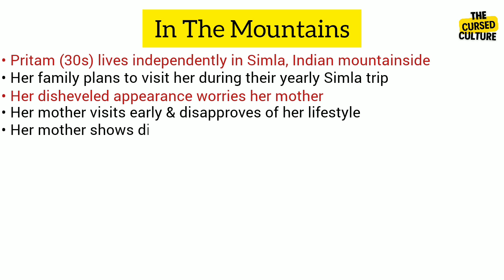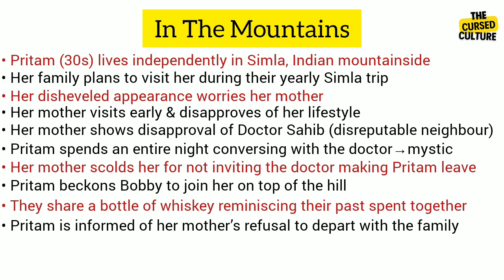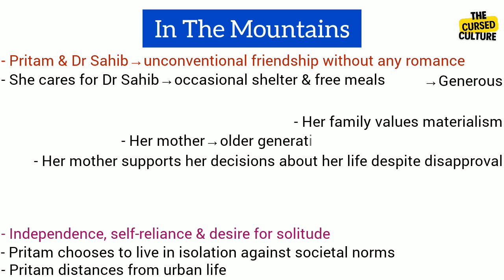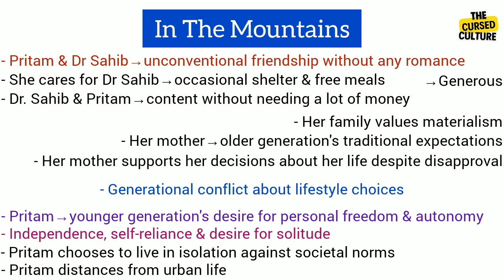IN THE MOUNTAINS by RUTH PRAWER JHABVALA Explained | Summary | Themes | Explanation | Analysis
In The Mountains is a short story by Ruth Prawer Jhabvala. It is a third person point of view by an unnamed narrator. The story deals with independence, contentment, and acceptance.